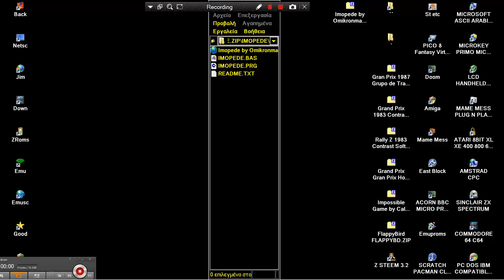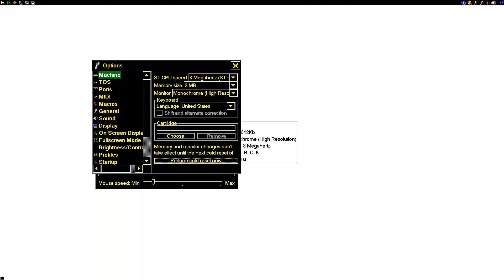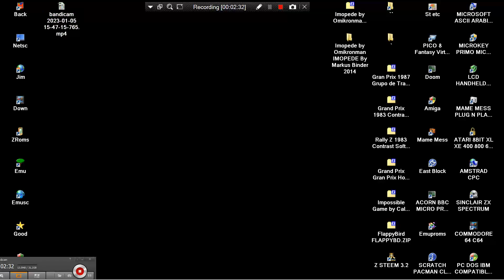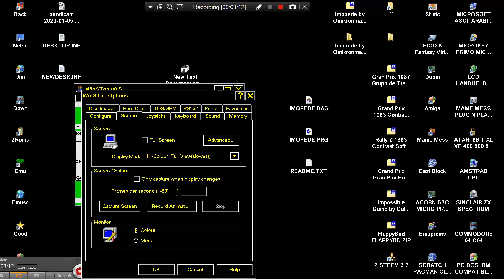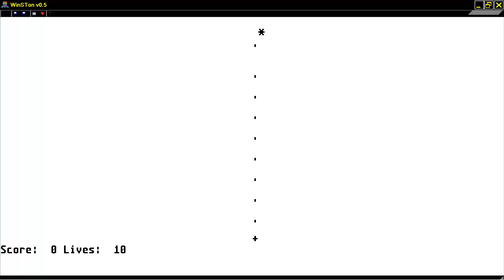ATARI ST Imopede by Omikronman IMOPEDE By Markus Binder 2014 PROBLEM SLOW MONO CHROME BW HIGH RESOLU